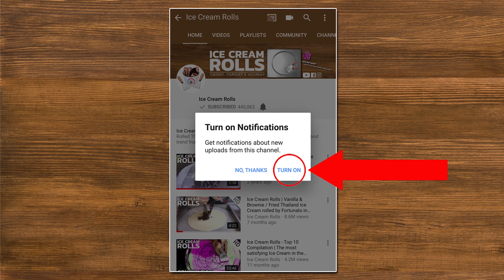ASMR - Noodles Ice Cream Rolls | how to make Pasta Napoli Ice Cream with Barilla & Tomato Sauce Food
ASMR - Noodles Ice Cream Rolls | how to make Pasta Napoli Ice Cream with Barilla & Tomato Sauce Food | 4k Gelato Food Video - no talking
Advantages:
- Behind the Scenes: